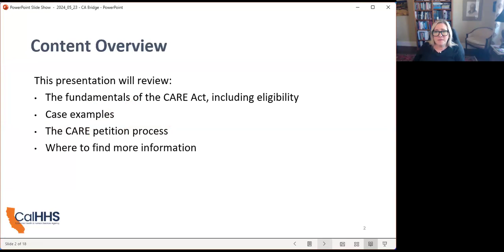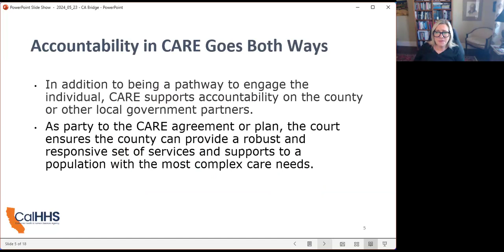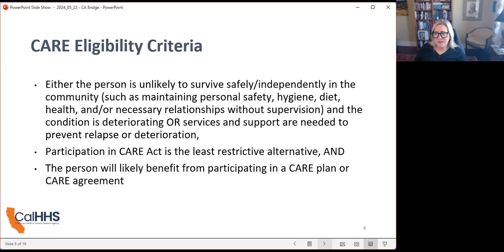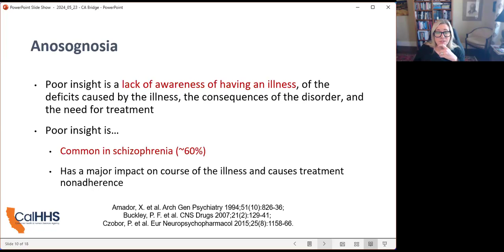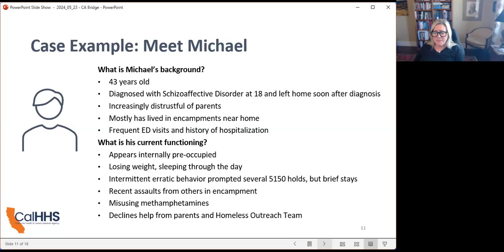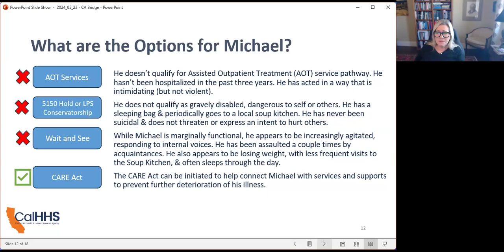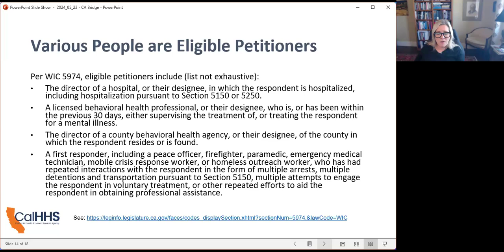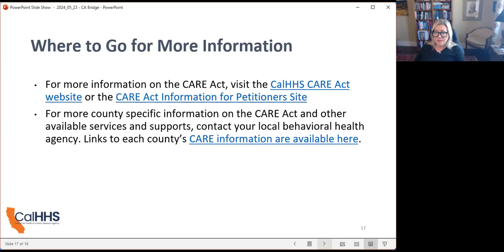CalHHS - The CARE Act: Understanding California’s New Model for Mental Health Treatment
This California Health and Human Services Agency webinar, hosted by CA Bridge, discusses the Community Assistance, Recovery, and Empowerment (CARE) Act. Viewers learn how this model can support the needs of the most vulnerable and how to petition the court to ensure access to care.

Speakers:
Katherine Warburton, DO

More information can be found on the CalHHS CARE Act website, including a CARE Act Quick Guide for Medical and Behavioral Health Providers. Training, Technical Assistance and other resources are available on the CARE Act Resource Center.